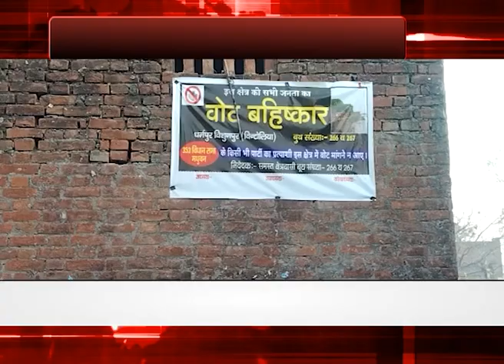तेज रफ्तार में हर खबर| Latest News | Hindi News | Breaking News । News World India